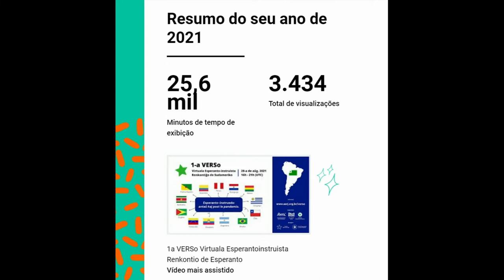KANALO ILEIENBRAZILO 2021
DANKAS AL ĈIUJ ABONANTOJ KAJ VIZITANTOJ DUM LA JARO 2021.